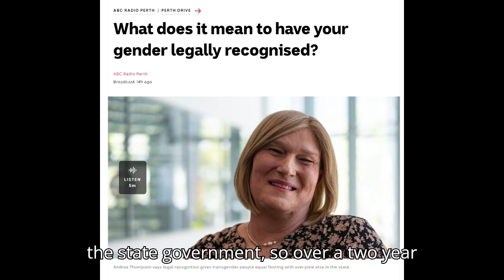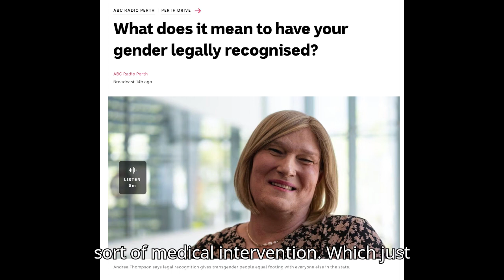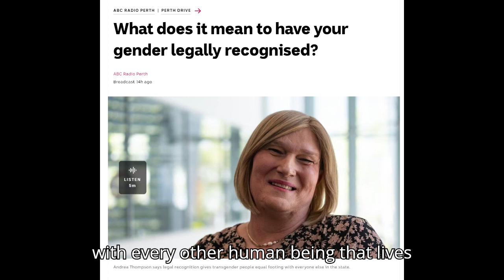ABC Radio discussing of Western Australia sex self-identification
ABC pushing depathologisation (again)